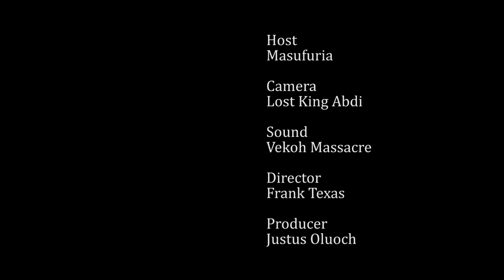FREESTYLE SUNDAYS ft. Collo G, Romantic 21 & Kaa La Boy (Its Ajus Media)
Simama Afrika Online presents the first edition of Freestyle Sundays every Sunday on @itsajusmedia